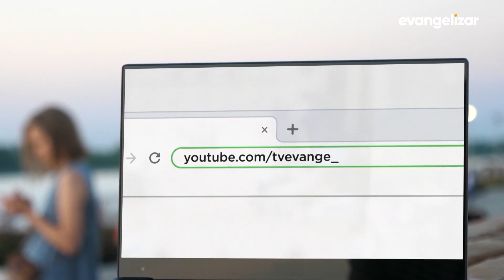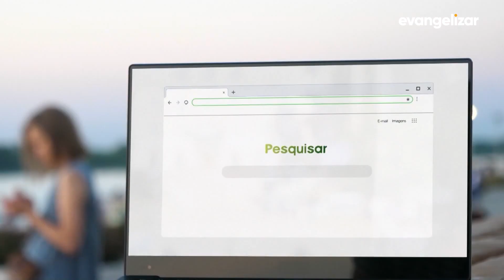Sopro de Deus com @Tonyallysson | 12/03/21 [CC]